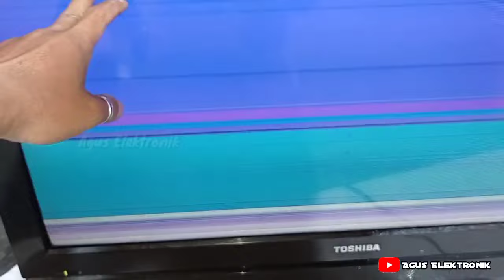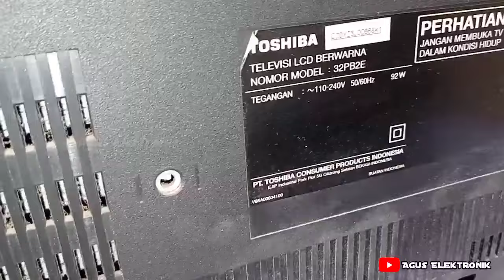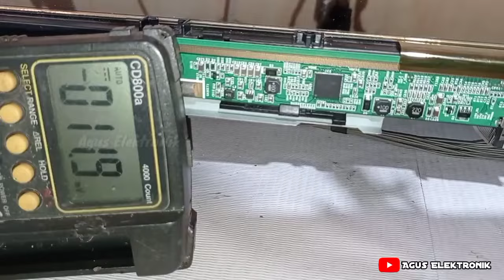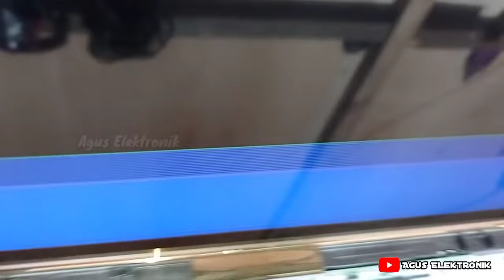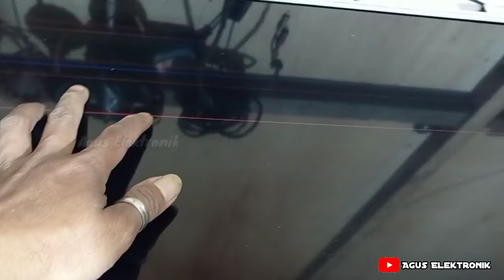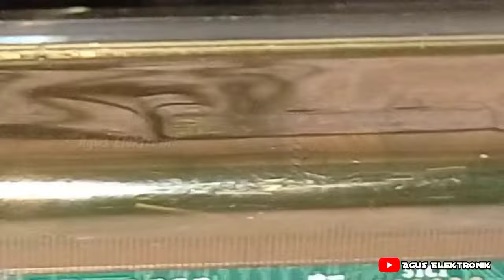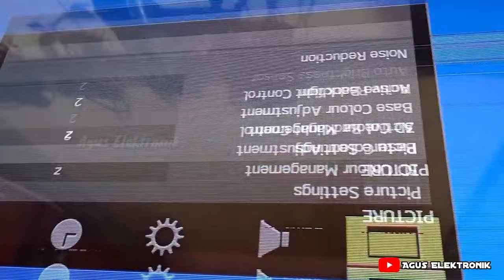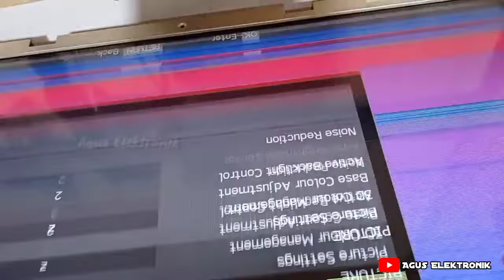Cara memperbaiki tv led Toshiba layar bergaris dan berubah warna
Video kali ini tentang Cara memperbaiki tv led Toshiba layar bergaris dan berubah warna.
Jika kalian punya tv yang kerusakan layar bergaris, bergetar dan berubah warna caranya sangat mudah skali kalian tinggal potong jalur seblah kiri atau kanan tapi jika masih tetap seperti itu berarti layar lcd sudah rusak.

Makasih sudah berkunjung di channel saya 🙏